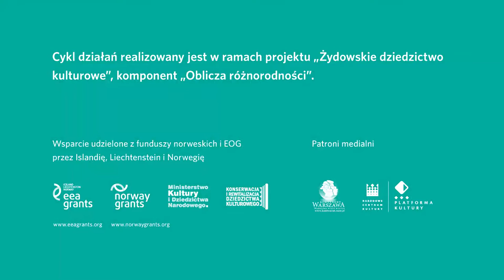Między religiami: Przyszłość dialogu międzyreligijnego | Muzeum POLIN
W trakcie spotkania "Jaka jest przyszłość dialogu międzyreligijnego?" zastanawialiśmy się nad możliwością dialogu w czasach radykalnych postaw. Dialog międzyreligijny jest dziś często używanym określeniem - wszyscy dyskutują ze wszystkimi, spotykają się i konferują. Pytanie, czy dialog międzyreligijny przynosi zamierzone korzyści, dlaczego jest tylu przeciwników dialogu i czy chęć porozumienia jest autentyczna. Tymczasem takie porozumienie jest dziś wyjątkowo ważne i potrzebne. Może bowiem zapobiec wielu tlącym się konfliktom lokalnym i międzynarodowym.

Spotkanie poprowadzili: Halina Bortnowska, Stanisław Krajewski i Andrzej Saramowicz. Gościem był Bogdan Białek.

Patronem medialnym cyklu dyskusji "Między religiami" jest czasopismo WIĘŹ

Komponent „Oblicza różnorodności” realizowany jest w ramach projektu „Żydowskie dziedzictwo kulturowe”. Wsparcie udzielone z funduszy norweskich i EOG przez Islandię, Liechtenstein i Norwegię